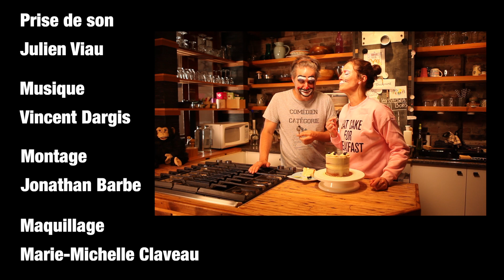Saison 2 Ep3 Le sirop simple avec Daniel Parent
La préparation du sirop simple vous permettra de garder vos gâteaux moelleux et de sucrer vos breuvages et cocktails!